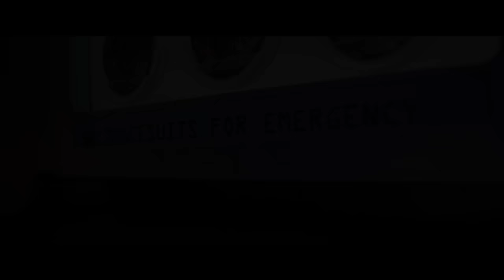GUARDIANS OF THE GALAXY VOL 2 - Teaser Trailer (Official) [HD]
- GUARDIANS OF THE GALAXY VOL 2 Teaser Trailer

The firs teaser trailer for Guardians of the Galaxy Vol. 2!

Starring Chris Pratt, Zoe Saldana, Dave Bautista, Bradley Cooper, Vin Diesel, Karen Gillan, Michael Rooker, Pom Klementieff, Elizabeth Debicki, and Kurt Russell, the movie will hit US theaters on May 5th.